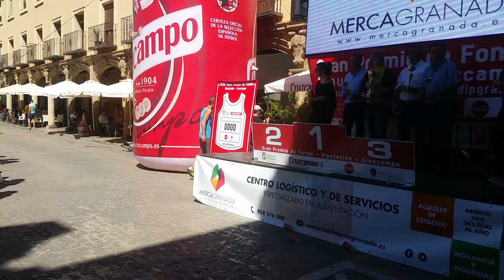Ganadores de la 31 Carrera del Melocotón y Media Maratón Ciudad de Guadix